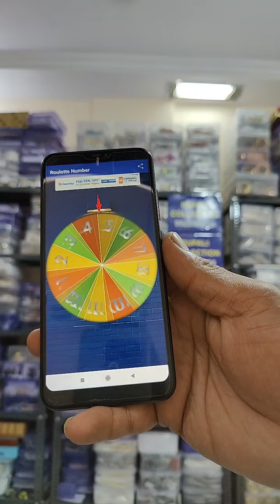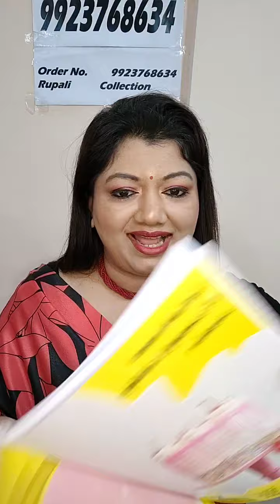Imported Crystal Magnet sets & Moti choker Haul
Hello all well come to my channel !!!
Today I am showing various types of crystal choker, magnet crystal jewelry,

Please take screenshots of products you like for placing orders online.
Opening courier video is must for any issue
Plz send  product on what's app for orders ,

You can view our complete collection on our FB

I'm on Instagram as @rupali.collection. Install the app to follow my photos and videos.

Please find the  link below for more Ad jewellery sets